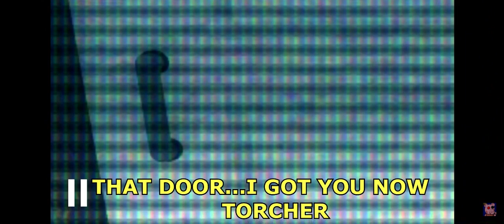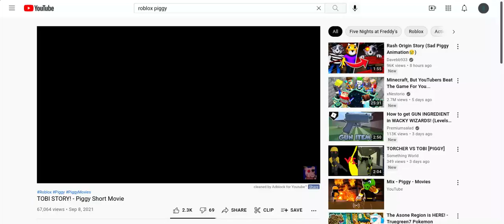Reacting to Piggy Movies (Tobi Story)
Go sub to piggy movies